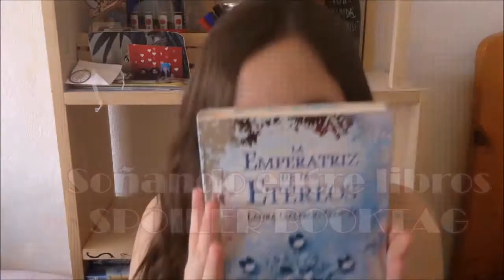Spoiler Booktag - Soñando entre libros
Hola chicos, soñadores. ¿Cómo están? Espero que bien :) Les traigo otro video!! Espero y les guste y lo difsruten tanto como yo :)

Intro & Final Song: Umpire - Gravity (feat. Liz Kretschmer)